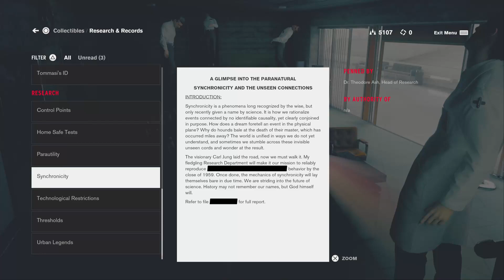Damn these guys are getting tough! - Control